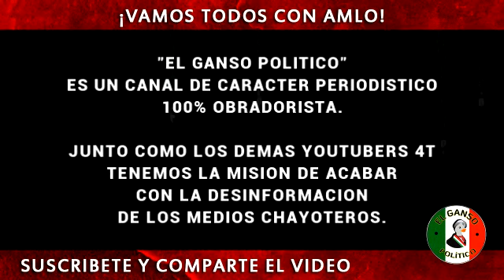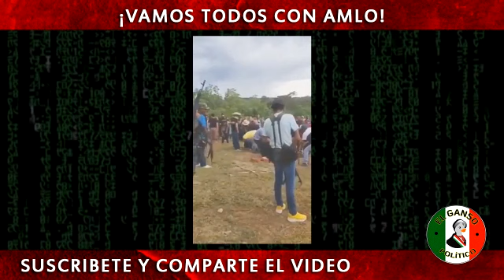Con disparos al aire, así despidieron los mafiosos a "El Comandante Leno" en su funeral.